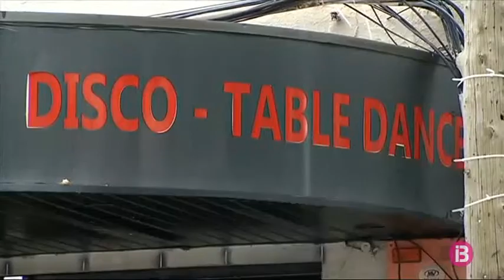El preu del metre quadrat a Pere Garau de Palma puja un 35% en cinc anys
En els darrers anys, la popular barriada de Pere Garau de Palma s’ha revaloritzat i les immobiliàries creuen que el projecte urbanístic del carrer Nuredduna encara farà pujar més els preus. Les associacions veïnals alerten que això pot generar l’expulsió de molts d’habitants i la despersonalització del barri.

Ha començat la demolició de l’edifici on s’ubicava un dels club de cites més coneguts de Palma, el Globo Rojo. Un edifici en mal estat que havia patit moltes reformes al llarg dels anys. Dues promotores, Crisal S.A. i Venin S.A., han sol·licitat un canvi d’usos per construir-hi 15 habitatges d’entre 75 i 100 metres quadrats, amb 23 places d’aparcament. Es tractaria d’una promoció de pisos de qualitats mitjanes que, segons els arquitectes Luciano Vidal i Claudia Bacci que firmen el projecte, pot ajudar a fomentar una nova imatge de la barriada de Pere Garau.

En els darrers temps, l’interès immobiliari per aquesta barriada ha augmentat. Així ens ho expliquen professionals del sector que fan feina en aquesta zona, que xifren l’increment del preu de l’habitatge en un 35 per cent en els darrers cinc anys. El metre quadrat que s’ofereix, ens diu, entre 2.300 i 2.800 euros en habitatge de segona mà. I continuarà pujant, segons pronostiquen, quan s’executi el pla urbanístic que planteja l’Ajuntament al carrer de Nuredunna.

També empresaris, com els propietaris d’un establiment hoteler de quatre estrelles obert fa nou mesos, han decidit establir-se al barri, atrets per les possibilitats que, entenen, té aquesta zona de cara al futur. La pandèmia ha aturat, almenys momentàniament, les inversions estrangeres que s’havien realitzat a la barriada per part de suecs o alemanys, però el negoci immobiliari es continua movent i va a l’alça.

Una situació que té el risc de generar la gentrificació del barri, diuen moviments veïnals com ‘Pere Garau molt més que Nuredunna’. En la seva opinió el projecte en aquest carrer propicia aquest fenomen. Segons asseguren, aquest edifici es troba en venda i n’és un exemple d’aquesta situació. Aquest moviment també ha constatat que els preus de les cases i els locals ja estan pujant. I alerten del risc que l’actuació urbanística a Nuredduna, que suposarà convertir el carrer per a vianants, causarà una despersonalització d’una de les barriades més poblades de Palma.